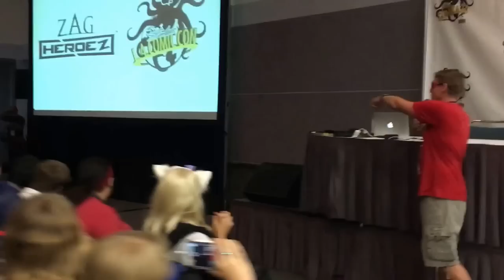Miraculous Ladybug Panel 2016 - Hawkmoth's Halloween - Stan Lee's LA Comic Con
The Miraculous: Tales of Ladybug & Cat Noir Panel at Stan Lee's Los Angeles Comic Con was a blast! Here's Part 1! Watch How Hawkmoth Akumatizes the audience by making them the ComicConSpirators. Watch all the amazing Cosplayers save the day. See who wins the Grand Prize of having their voice and likeness in an episode of Miraculous Ladybug in season 3.